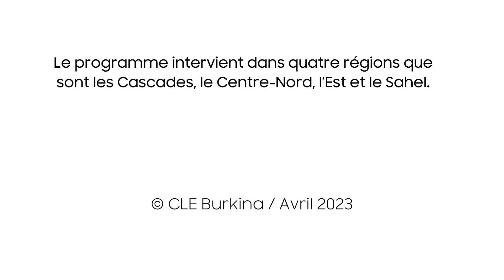Prendre son envol avec la bourse CLE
Après avoir suivi les formations en entrepreneuriat du programme CULTIVONS L'ESPRIT D'ENTREPRISE (CLE), 100 jeunes entrepreneurs ont reçu un soutien financier pour développer leur micro-entreprise, dont Awa ZONGO.

Grâce à sa formation professionnelle validée par un CQP et à un stage de perfectionnement, Awa ZONGO a pu ouvrir son propre atelier de couture. Les formations en entrepreneuriat et la bourse qu'elle a reçue ont boosté ses activités.

Bien que la bourse ne couvre pas toutes les difficultés auxquelles son entreprise est confrontée, elle est reconnaissante. Elle déclare : « Certaines personnes pourraient dire que les 140 000 FCFA ne suffisent pas pour réaliser leur projet. Mais dans ce monde, "Si quelqu’un lave ton dos, fais de ton mieux pour bien laver le ventre." »